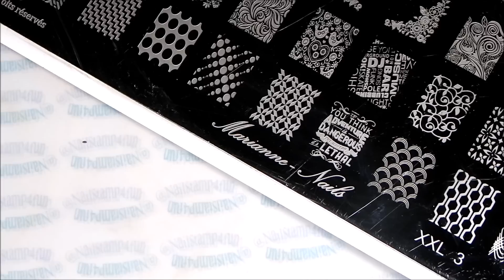Double Nail Stamping: Stripes & Circles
What did I use for the manicure?
1.  WetnWild Black Crème
2. Mash plate-40 * I purchased from Amazon a long time ago
3.  Marianne-Nails XXL-3
4.  B. Loves Plates STamping Polishes
5.  Mundo de Unas Black
6.  Seche Vite
7.  Winstonia Jumbo Stamper

*not valid on sale items.

Music YouTube Library:
Silent Partner
Lee_Rosevere05These_Moments

Nail Art, Diseño de Uñas, Decoración de Uñas, Manicura paso a paso, Nail art tutorial,